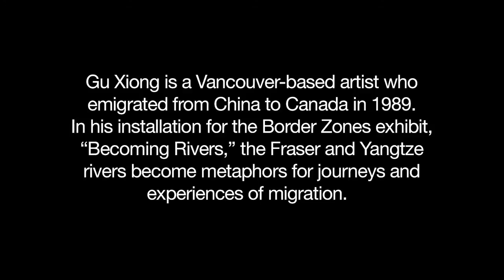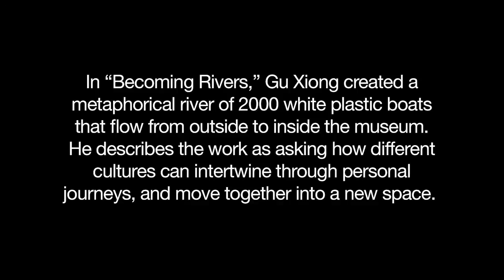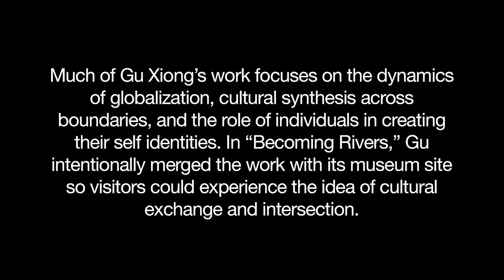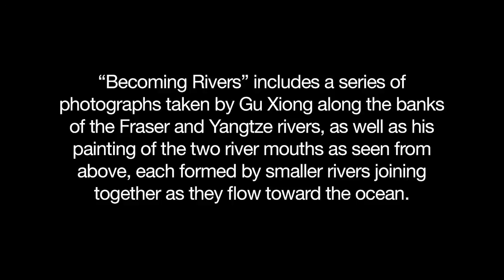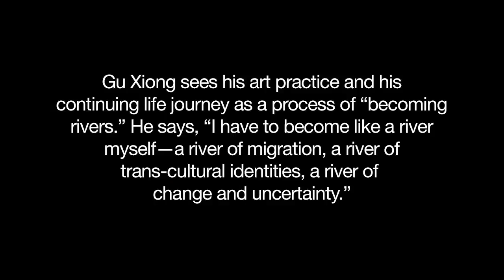A Conversation with Gu Xiong